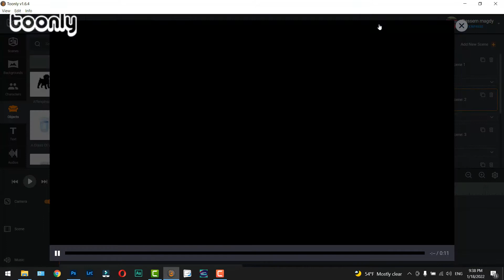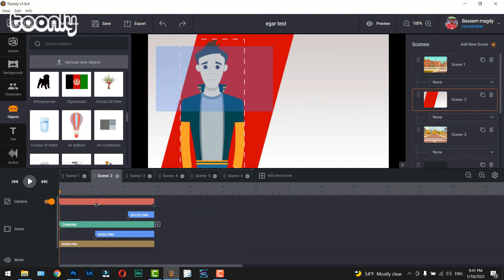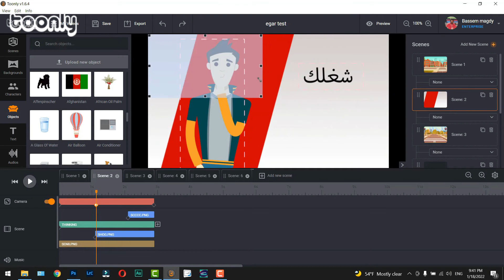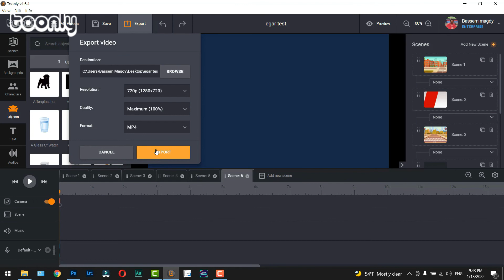تعلم الموشن جرافيك للمبتدئيين بدون استخدام افترافكت (4 تحريك الكاميرا ) - Toonly Arabic tutorial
المحاضرة 4 - هنكمل فيها دورة تعلم الموشن جرافيك بدون استخدام افترافكت وباستخدام برنامج تونلى
هنشرح فى المحاضرة ديه طريقة تحريك الكاميرا و الكادر داخل الفيديو
لو عايز تدعم القناة وتشترك فى العضوية المميزة وتستمتع بكورسات مجانية ومازايا تانية كتير اضغط على الرابط التالى :